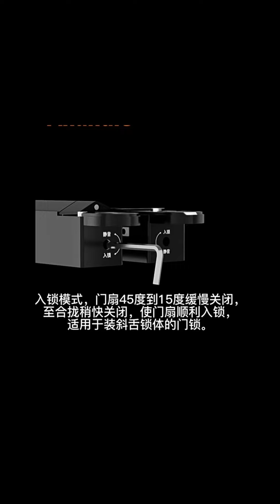Bản lề cửa ẩn vô hình tự đóng cửa tự động PK305.115